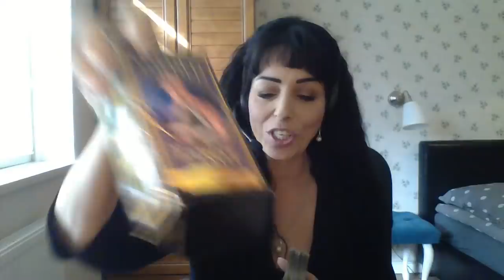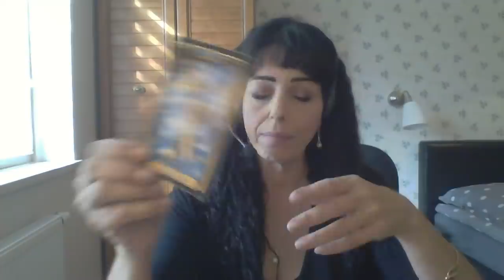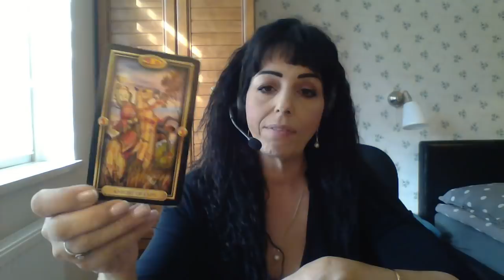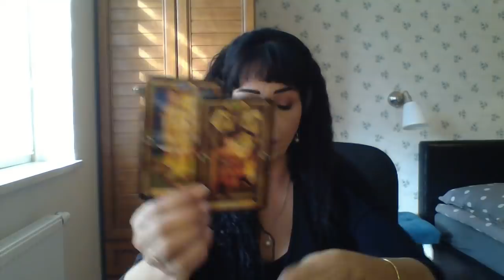LIBRA OCTOBER 2019 MID MONTH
Chance For Clarity/Set Healthy Boundaries